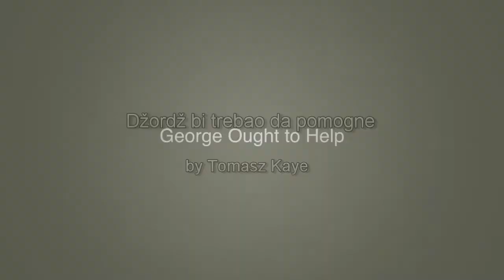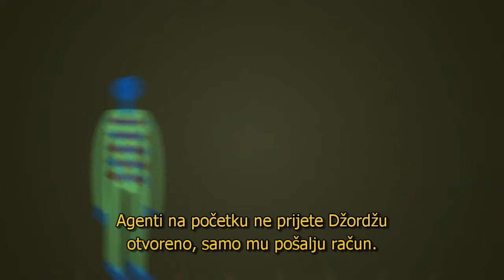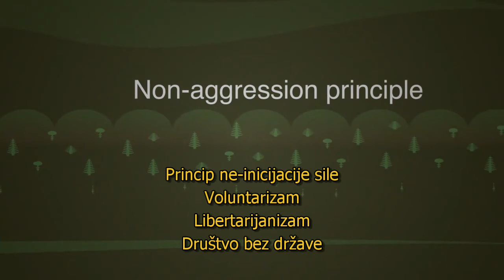Džordž bi trebao da pomogne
Princip ne-inicijacije sile, libertarijanizam, voluntarizam, društvo bez države.

Preveo Savo Gajić